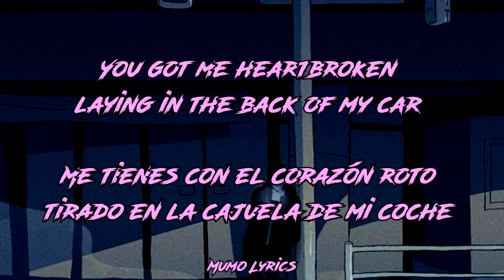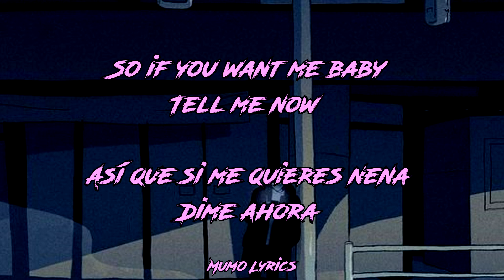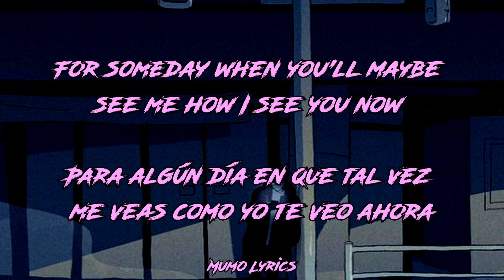Chri$tian Gate$ - Thing For Ya // (Lyrics español e inglés)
Antes de comenzar, ni la música ni la foto en este video me pertenecen, solo la traducción que me pareció más apropiada para la canción.
Before we begin, neither the music nor the photo in this video belong to me, only the translation that seemed most appropriate to the song.
Artista:  Chri$tian Gate$
Nombre de la canción:  Thing For Ya